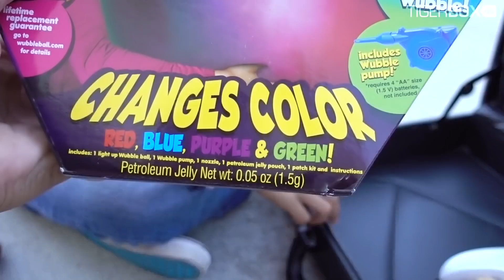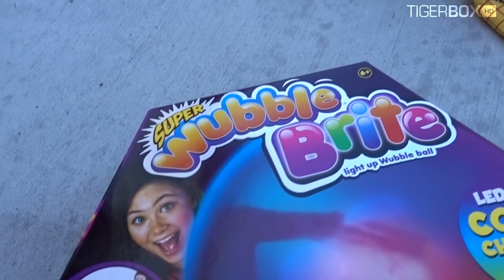Found ABANDONED BRIEFCASE at TOYS R US!!!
Found Abandoned Black Briefcase at Toys R Us! Today Tiger from and Dad went to Toys R Us to see if Toys R Us is coming back!? On the way back to the car Tiger found abandoned black briefcase on top of the shopping cart return area! Tiger and dad took the briefcase home to open it! Fun pretend play video for kids to watch!